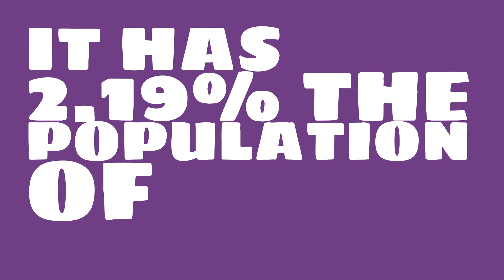How big of a city is Moorhead, MN?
What is the population of Moorhead, MN? How does the size of Moorhead, MN compare to other cities?